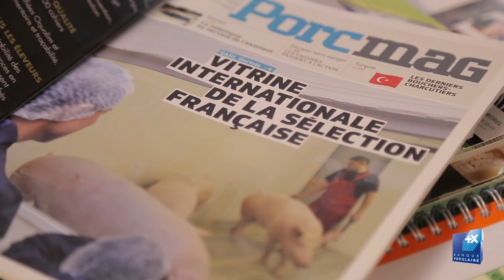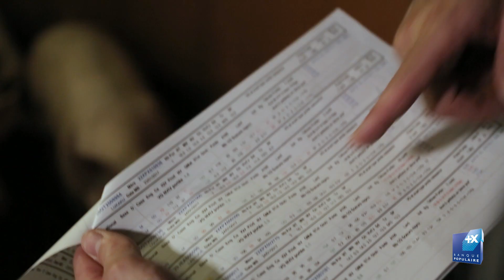PDA 2017 - Côtes d’Armor - 1er prix : EARL Dartois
Le Prix de la Dynamique Agricole, créé à l’initiative de la Banque Populaire de l’Ouest, récompense à travers quatre catégories le secteur agricole : initiative durable ; valorisation, innovation et savoir-faire technique ; initiative collective ; création d'entreprise agricole.
Découvrez Laurent DARTOIS – EARL Dartois, Eleveurs de porcs reproducteurs à GUITTE (22), lauréat départemental 2017 dans la catégorie « Prix Valorisation, Innovation et Savoir-faire technique ».